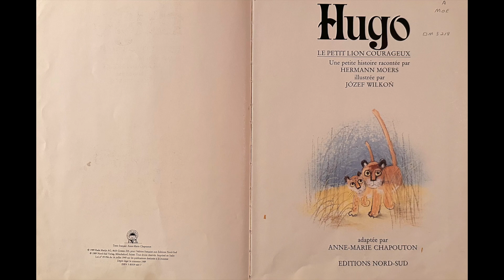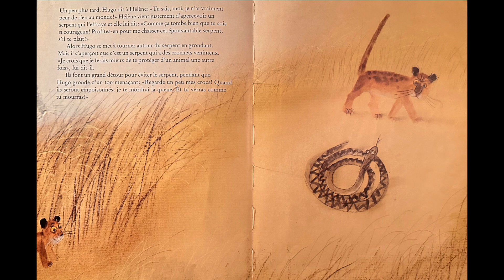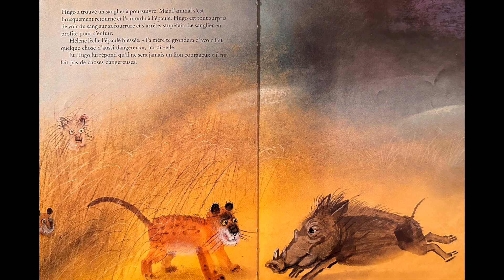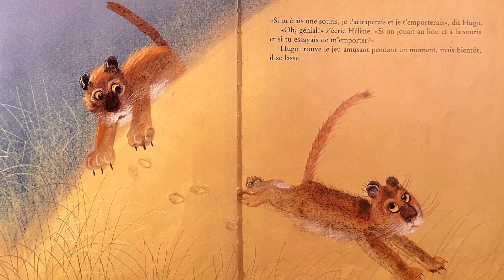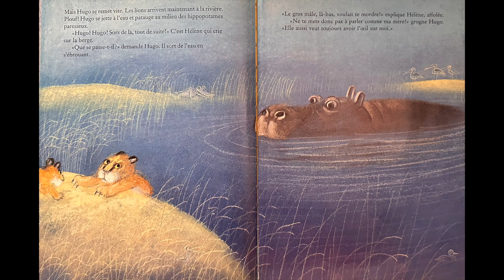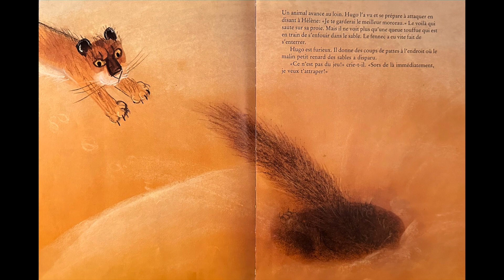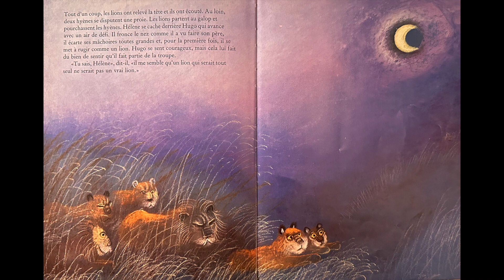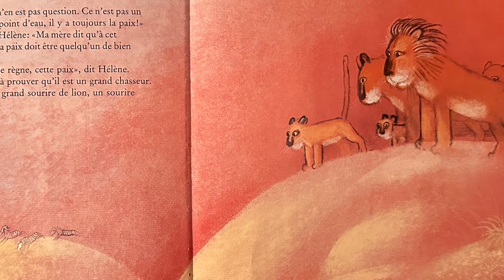L'HEURE DU CONTE -- HUGO, LE PETIT LION COURAJEUX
L'heure du Conte:
HUGO, LE PETIT LION COURAJEUX
Écrite par HERMANN MOERS,  Illustrations, JOZEF WILKON
Adaptation de Anne-Marie Chapouton
Lecture, Aurelia Badulescu.